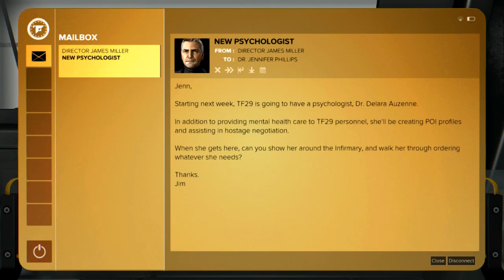Deus Ex: Mankind Divided - all Square Enix Triangle Code (numerical)